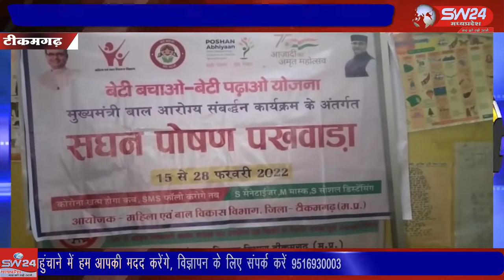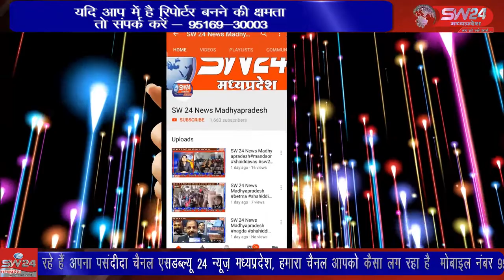SW 24 News Madhyapradesh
आंगनबाड़ी केंद्र क्रमांक 23 डी को समाज सेविका प्रीति सिंह परमार ने गोद लिया है, बच्चों के बीच सघन पोषण पखवाड़ा मनाया गया । टीकमगढ़ से सुबोध पाठक की रिपोर्ट